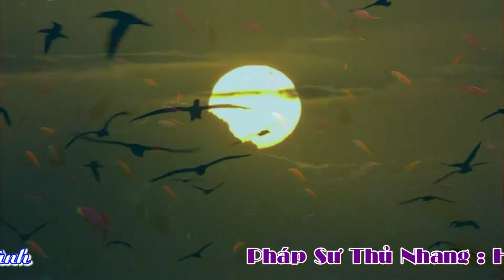Đồng Thầy Thủ Nhang Bản Điện Minh Quang Điện Hoàng Đình Úy Loan Giá Chầu Nhị